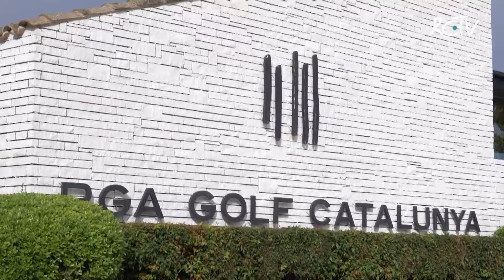CHOPARD GENTLEMEN 2018 Rallyclassics